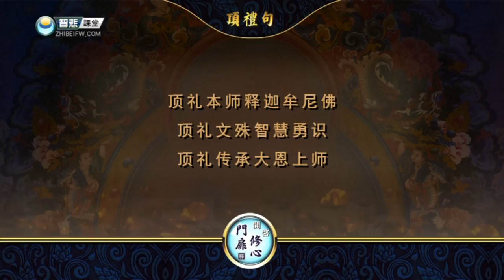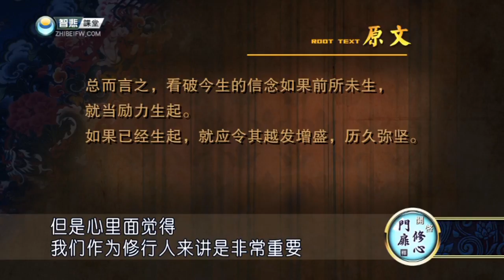开启修心门扉 第19课 索达吉堪布